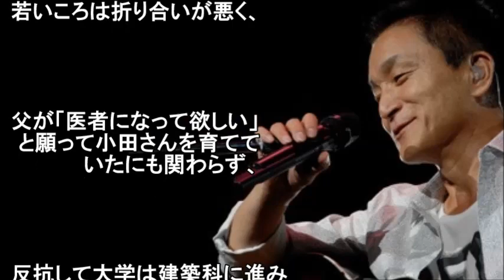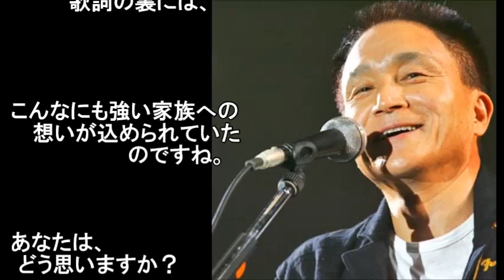【衝撃事実】小田和正さんが70歳で走り続けるその理由がすご過ぎるwww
いいね　コメントも頂ければ嬉しいです(^o^)丿

鈴木康博が語る、小田和正(Audio)　小田和正が語る、『ひとりで生きてゆければ(12:39～♪)』　Off Course　オフコース　オフ・コース　2017/11/23 三昧

小田和正のクリスマスコラボライブ番組『クリスマスの約束』が今年も放送　20171117